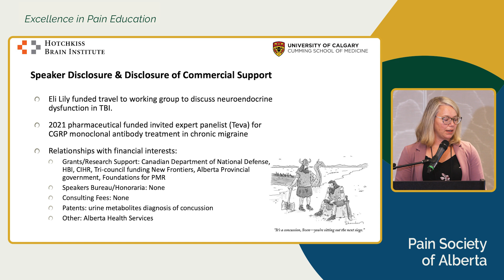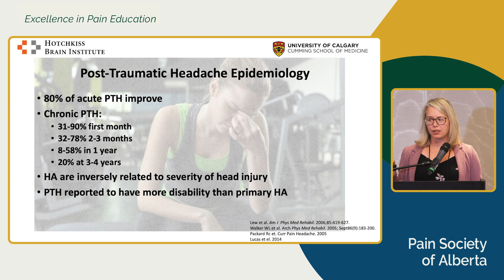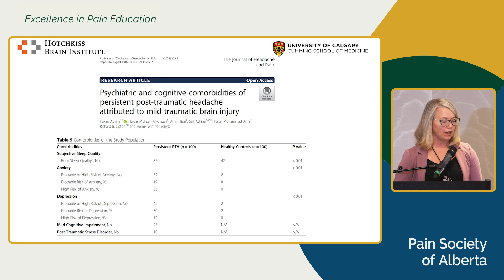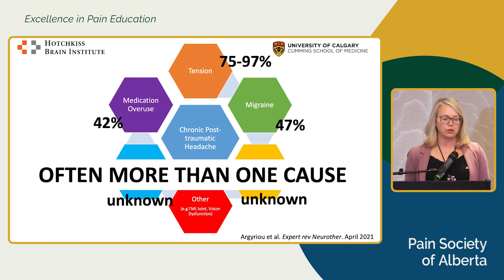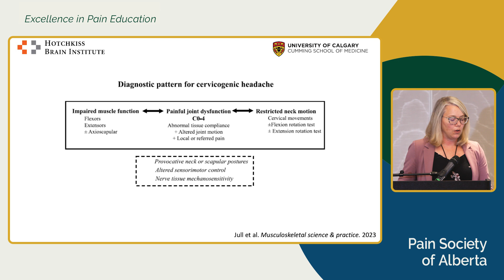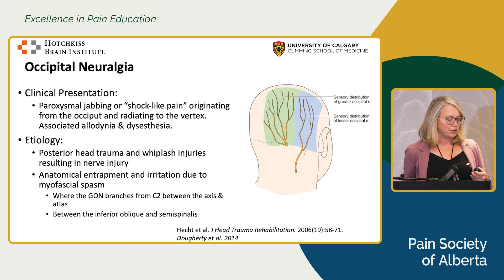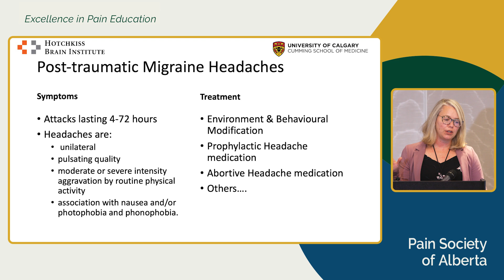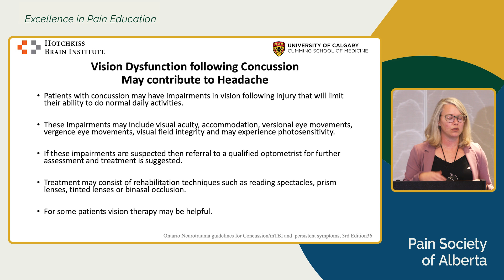Understanding Post-traumatic Headache | Dr. Chantel Debert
Dr. Chantel Debert presents on how to define and recognize acute and chronic post-traumatic headaches. Dr. Debert explains the different types of post-traumatic headaches and treatment interventions for different classes of post-traumatic headaches.